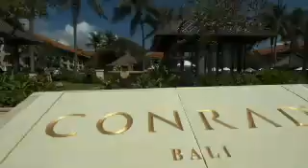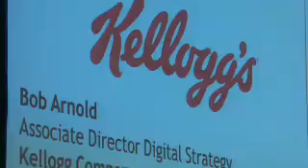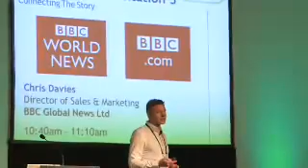iMedia Brand Summit 2013 promo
iMedia Brand Summit 2013 Bali was a huge success! Near 250 Senior Brands, Agencies, Publishers and Solution Providers attended the summit. Ultimately our goal is to provide attendees with great content and a platform to meet regional Agency representatives and other enablers that one may also do business with.